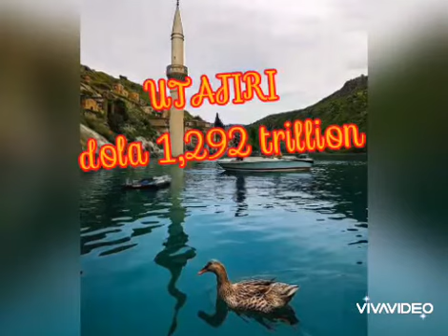NCHI ISHIRINI ZINAZOONGOZA KWA UTAJIRI ZAID DUNIANI HIZI APA/TOP 20 NCHI TAJIRI ZAID DUNIANI